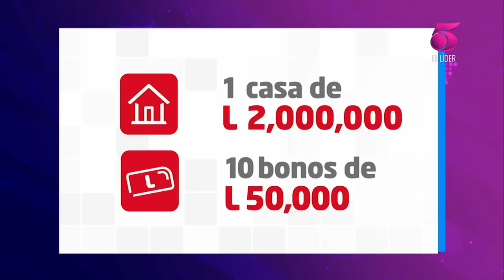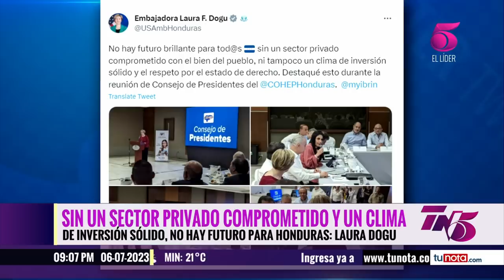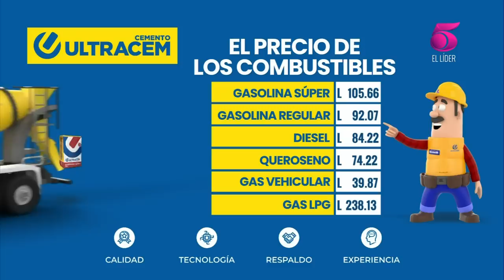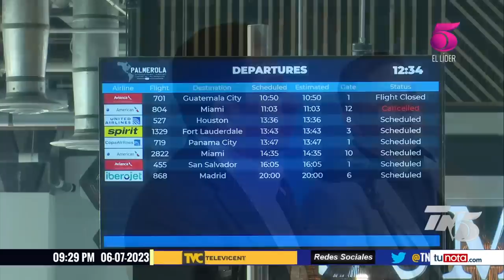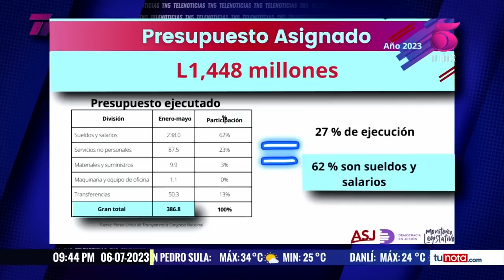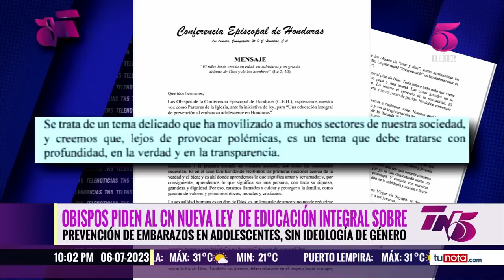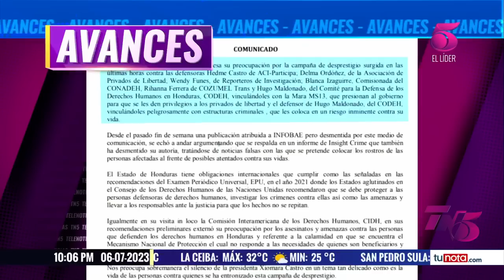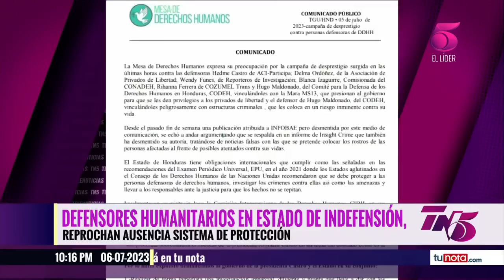TN5 Estelar - 6 de Julio 2023